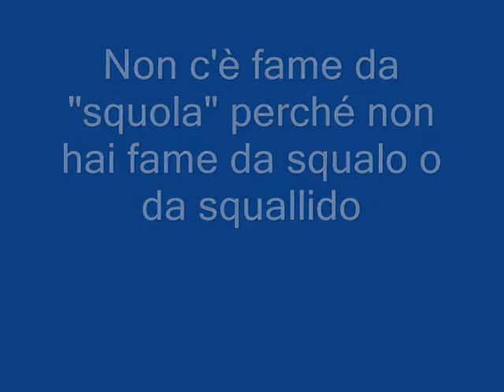Fame da squalo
Scuola, suolette, squallide insegnanti e pallidi studentelli.
Lo squalo v'aspetta, lui ti squaglierà, cara la mia quaglia.